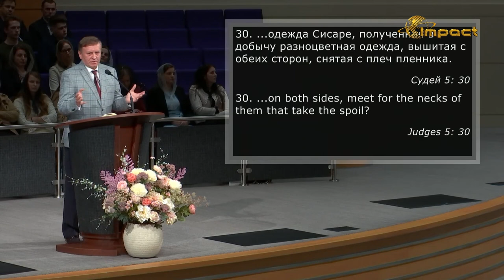У какого окна ты сидишь?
Ведущий - Юрий Чернецкий.
Тема передачи - "Бог явно говорит сегодня!"